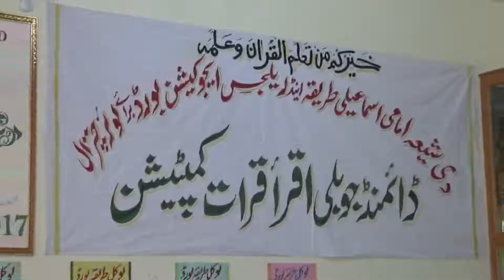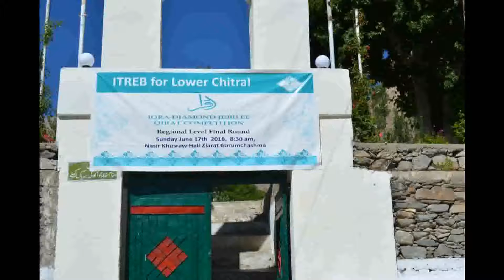iqra lower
Iqra Qirat Competition 2018